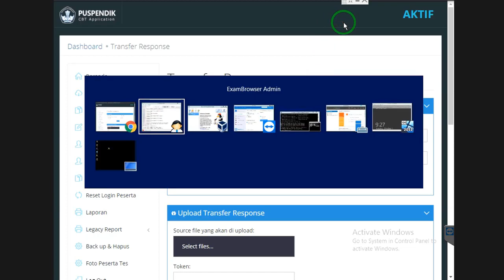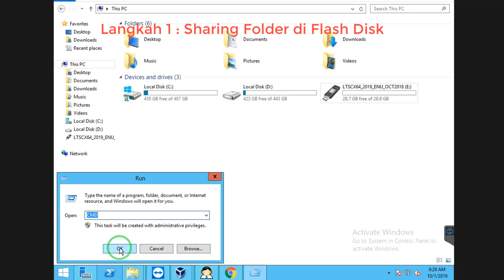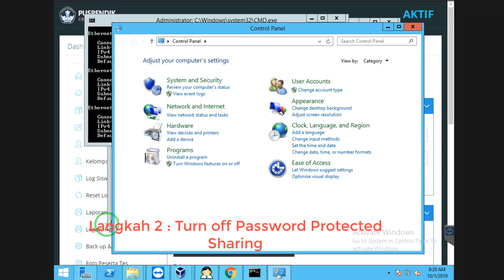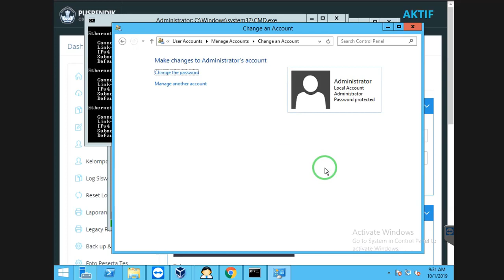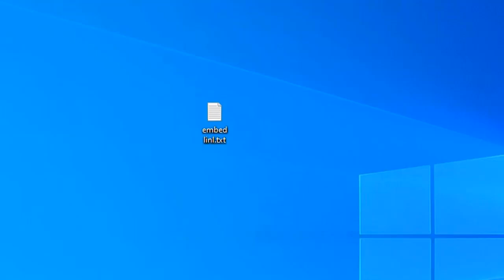Seting Transfer Respon CBT Sync UNBK 2020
Cara Membuat Transfer Respon CBT Sync UNBK Untuk Pemula

cara mengaktifkan transfer respon di CBT Sync VHD UNBK.

- Pastikan status CBT Sync dalam keadaan aktif. Karena menu transfer respon hanya akan muncul jika CBT Sync  dalam status aktif.
- Membuat folder dump yang terdapat di flash disk.
- membuat username beserta password untuk login user di Windows server tempat menjalankan CBT Sync.
- Seting IP address untuk komputer server.

cara seting sharing folder di flashdisk untuk membuat Folder Dump.
- Buatlah sebuah folder di dalam flashdisk.
- Rename dengan nama transfer response atau dengan nama lain yang mudah anda ingat.
- Klik kanan folder
- Klik Properties.
- Klik Advance sharing sharing folder
- Pada bagian permission centang semua untuk Allow.
- Apply dan Close

- Klik Tombol Share
-  Tambahkan Everyone - Add
- Permission level Read/Write
- Klik Share
- Done

Cara mengetahui IP address komputer.

- klik Run ketik CMD
- pada jendela CMD ketik perintah IPconfig.
- perhatikan beberapa tulisan yang muncul setelah perintah tersebut di ketikan fokus pada bagian ipv4 address disana adalah merupakan IP address pada komputer server yang berjalan saat ini sebagai contoh ip-nya adalah 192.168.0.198